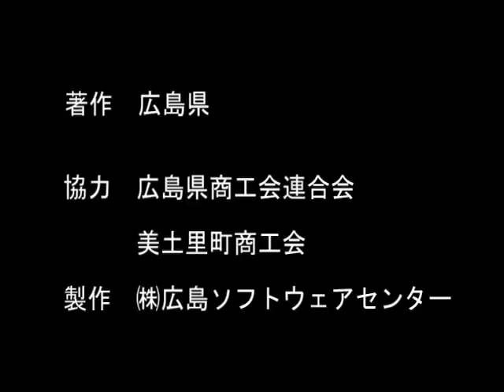美土里神楽発表大会-上河内神楽団 "大江山"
この映像は、平成15年度に製作しました。美土里町神楽門前湯治村神楽ドームで行われた「第28回美土里神楽発表大会」での上河内神楽団による演目「大江山」です。